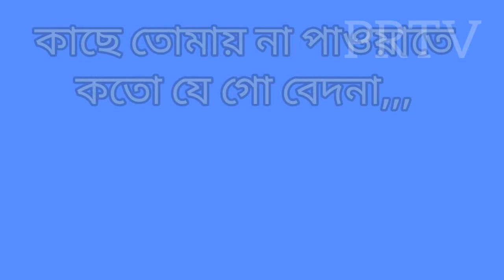আমারি মনের মাঝে | পেয়েছি যে বেদনা | গজল, Gojol 2022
আমারি মনের মাঝে,
পেয়েছি যে বেদনা,,